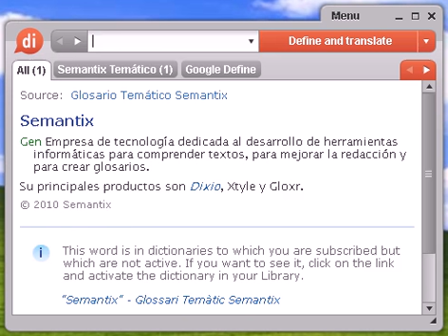Definición de quiromancía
quiromancía, diccionario, define, definir, significado, español, castellano, Dixio